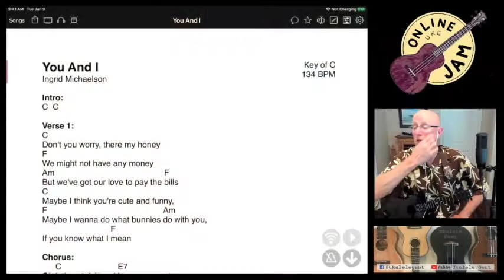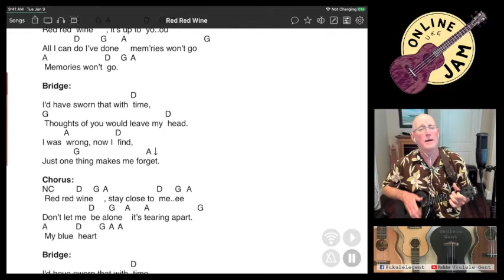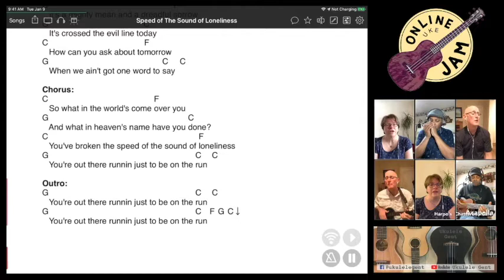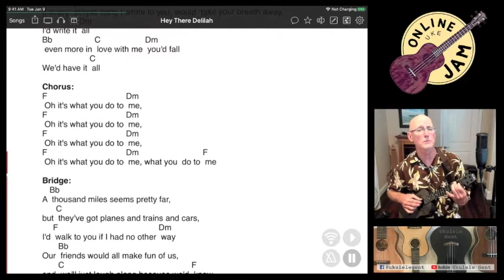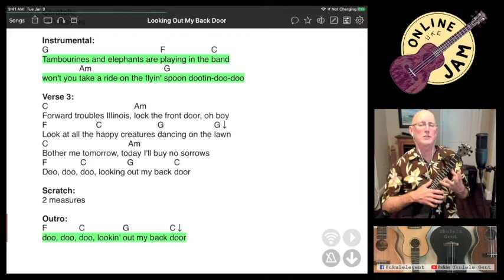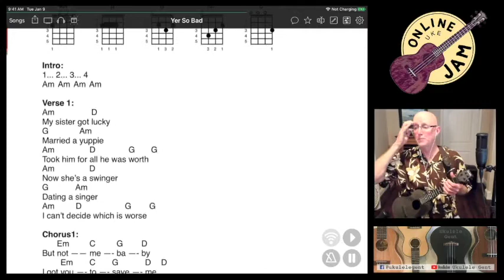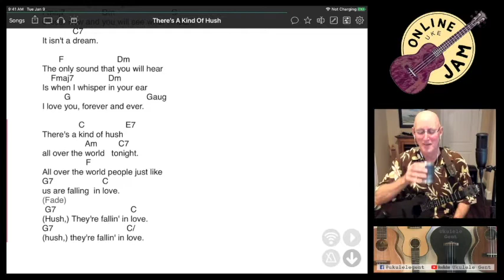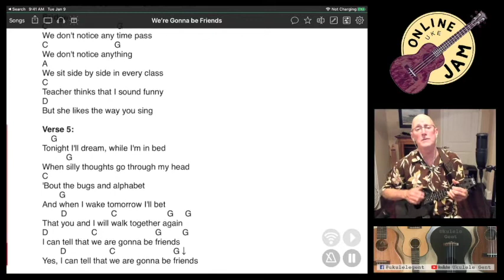Ukulele Gent Online Play Along 7/28/2021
During Covid-19 quarantining, our local uke group wanted to continue our meetups... so we virtualized it! ;). Presented by Ukulele Gent on July 28, 2021.